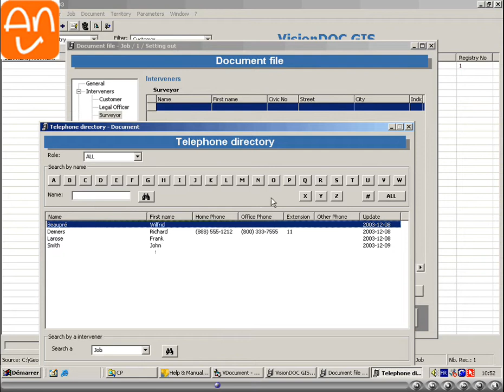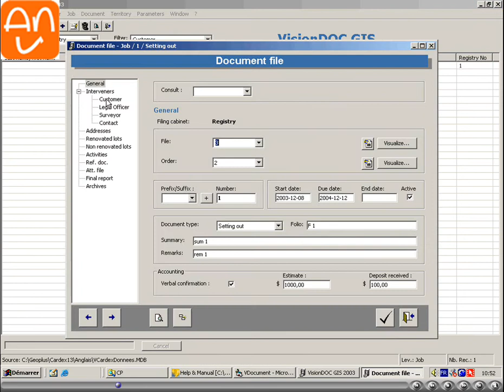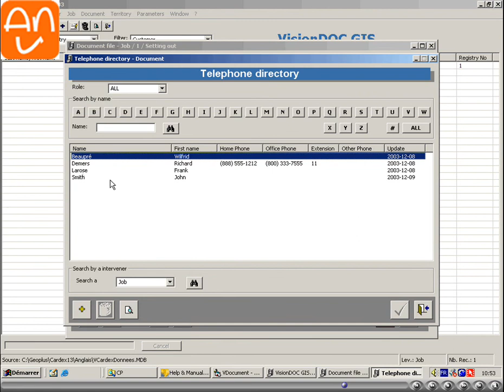Interveners - VisionDoc - Land Management Document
Interveners Features - VisionDoc from Geo-Plus.com.
VisionDoc Software - The Indispensable Land Document Management Software - VisionDoc software is an affordable and easy-to-use GIS/LIS solution for people of any industry who really want to organize, manage, archive, search, retrieve and view geo-referenced documents. Drawings, construction plans, surveys, maps, plates, certificates, pictures, permits, leases, licenses, text documents - virtually any document file format can be archived, retrieved, and located on a map.